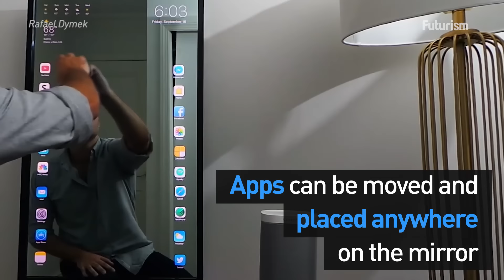This Fully-Functioning Smart Mirror Is Based on iOS 10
Request an Uber or watch Netflix... through your mirror.